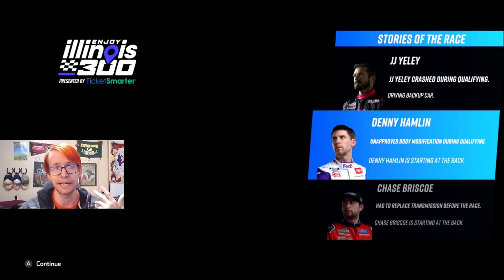Conspiracy | NASCAR Rivals w/Chase Elliott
I don't believe in this race.